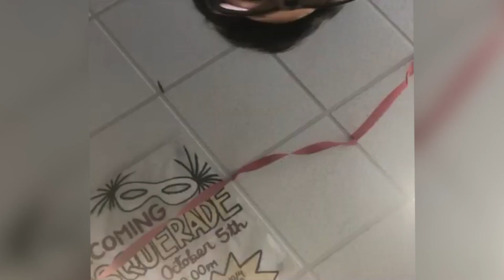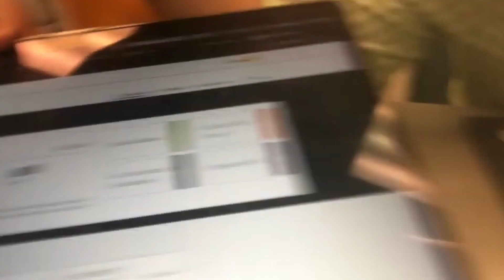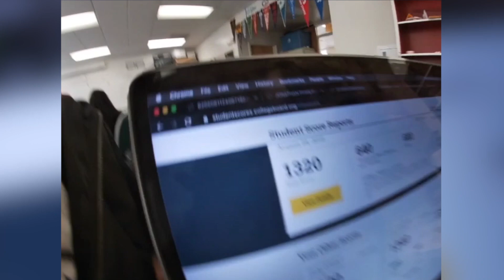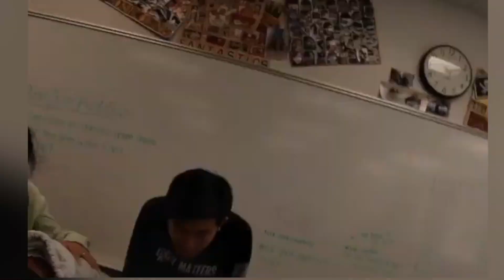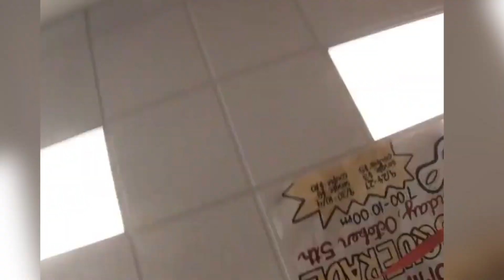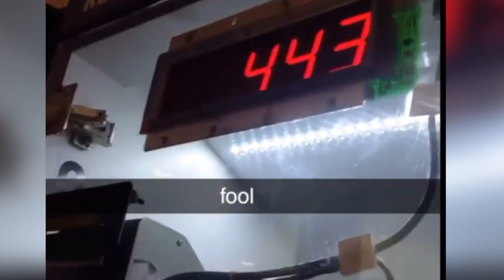AUGUST 2019 SAT SCORE REACTION + FIRST VLOG || HIGH SCHOOL SENIOR VLOGS 2020 #1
Introductions & Disappointments?! (ft. ASB 2019/2020)

This week's main vlogger is Manav.

Intro Theme: 0:27 - 1:30

Daily Vlog ends on 7:43

Piedmont Hills High School
2020 Yah
Summary: Jonathan receives his SAT Score. Manav gives — more or less — needed advice. again. Brian helps Megan with her speech. & More.
- Yes i spelled September wrong whatever.

Music — Mr. Blue Sky by Electric Light Orchestra, Thank You by MKTO

DATE: 2019 September 6th